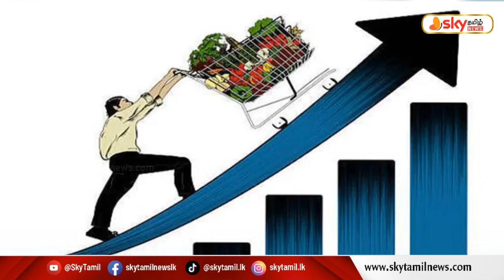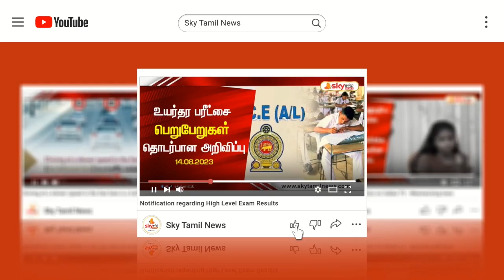🔴 அரச ஊழியர்களுக்கு மகிழ்ச்சி தகவல் - ஜனாதிபதியின் எதிர்பாராத அறிவிப்பு.